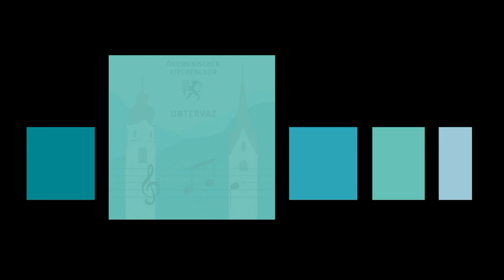Miar stellend üs vor